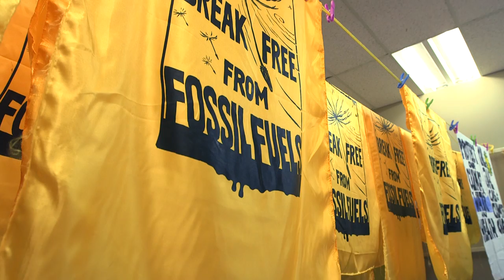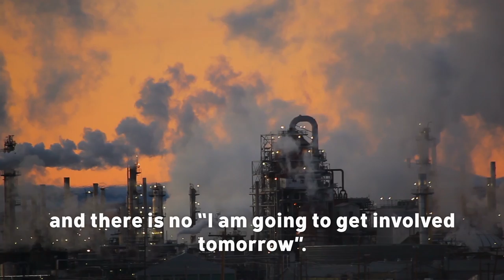This is Our Moment: Youth & Students Prepare to Break Free in Canada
Students and youth in Canada are prepared to put their bodies on the line to 'Break Free from Fossil Fuels' in Vancouver. Last weekend, young people took part in a direct action training to get skilled up and ready to take action against the Kinder Morgan pipeline on May 14th.

If you're planning to attend, make sure you sign up for a training